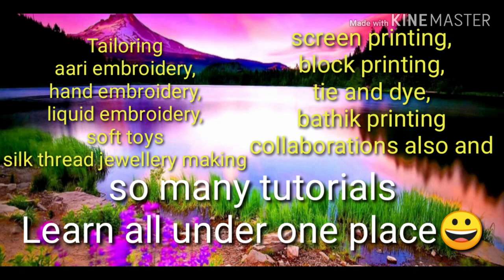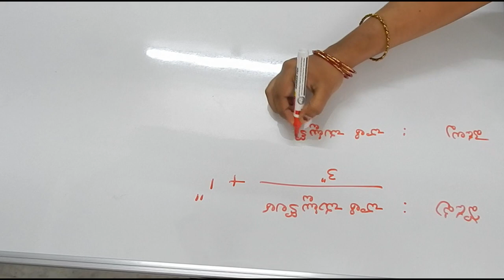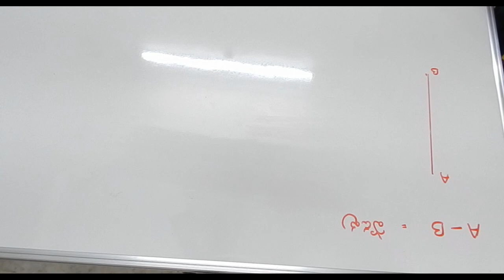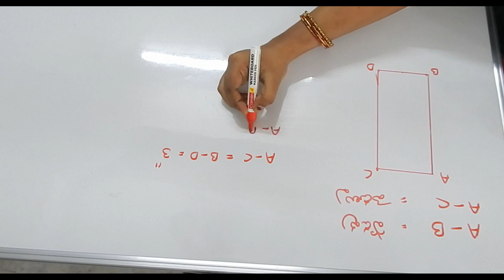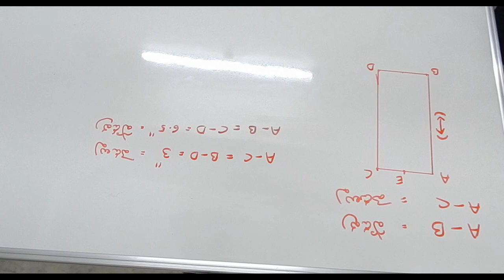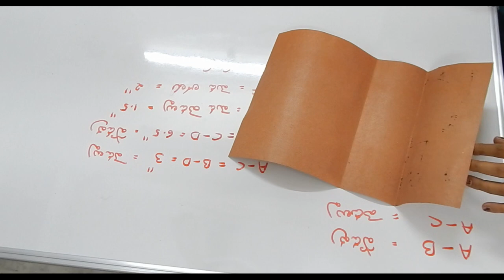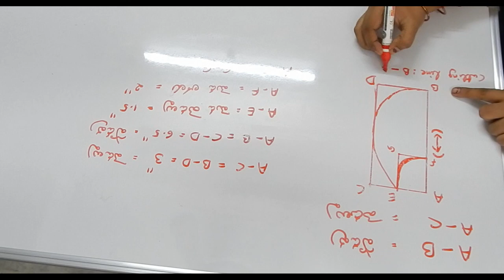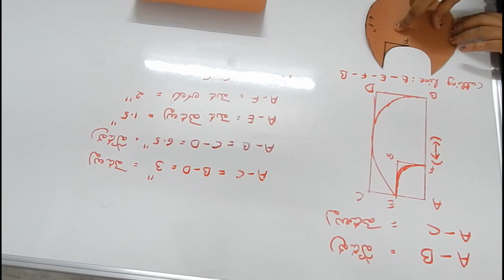BIB drafting and cutting for infant to one year babies/class 6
BIB drafting and cutting for infant to one year babies/class 6,DO U HAVE ANY DOUBTS AFTER SEEING MY VIDEOS,ASK ME AND CLEAR YOUR DOUBTS